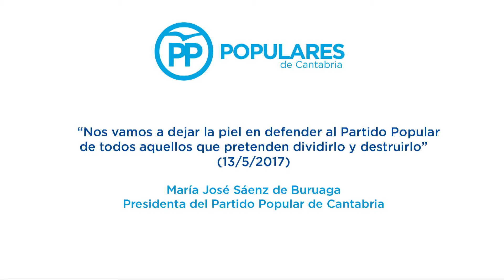“Nos vamos a dejar la piel en defender al PP de todos aquellos que pretenden dividirlo y destruirlo”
En un acto de homenaje a afiliados mayores de Camargo, la presidenta de los populares cántabros, María José Sáenz de Buruaga, se compromete a situar al partido “en condiciones de volver a gobernar en Cantabria y en la mayoría de sus municipios”